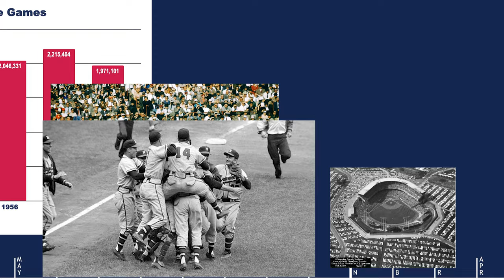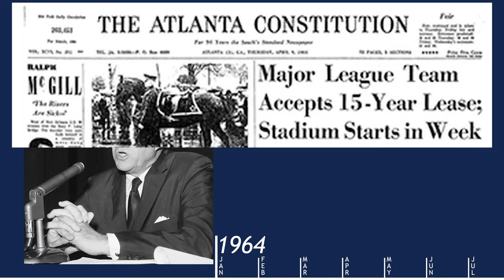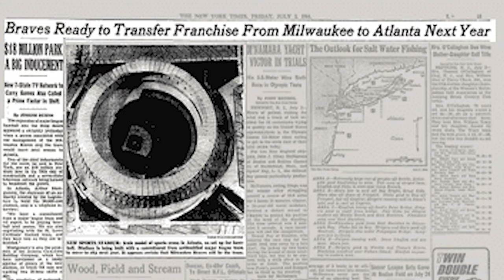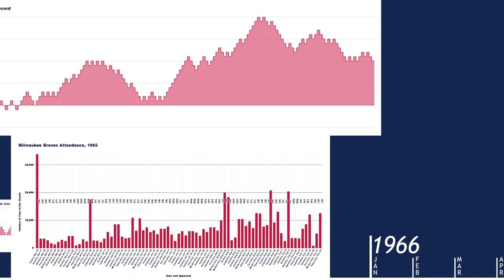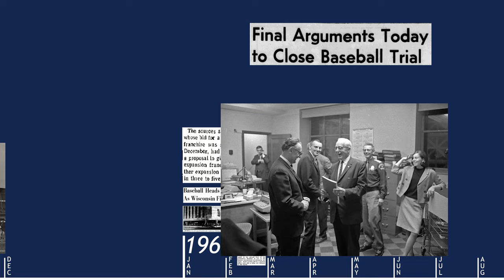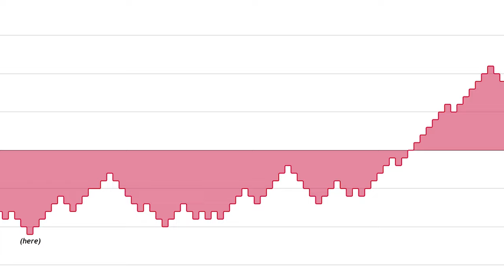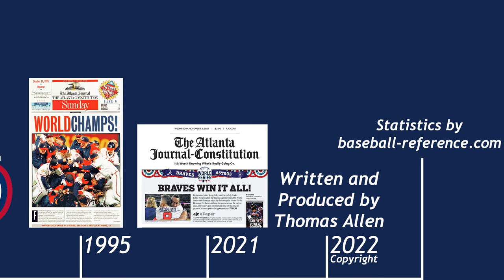When The Braves Left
Originally created for a film course at the University of Wisconsin - Milwaukee, this short film quickly dives into the history of when the Braves left Milwaukee to become Atlanta's first major sports franchise. They didn't leave without a fight.

Written, Edited, and Produced by Thomas Allen
Statistics from Baseball Reference